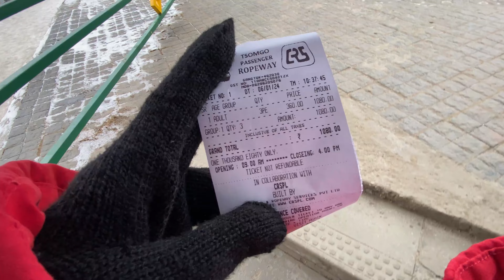Snowfall At Changu Lake Sikkim Gangtok 😍 | Gangtok To Changu Lake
Tsomgo Lake, also known as Tsongmo Lake or Changgu Lake, is a glacial lake in the East Sikkim district of the Indian state of Sikkim, some 40 kilometres from the capital Gangtok. Located at an elevation of 3,753 m, the lake remains frozen during the winter season.